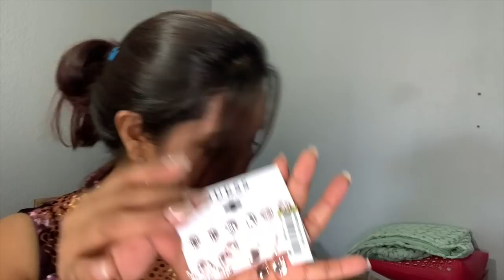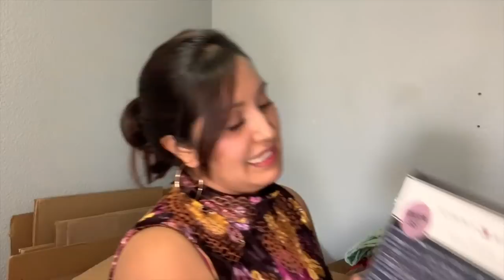Compras Personales A Mis Clientes❤️ Ross Haul Y Un Poco De Otras Tiendas Mas🔥